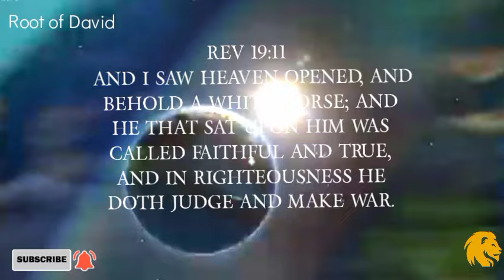The Warrior In The Bible More Powerful Than All The Archangels.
Related search

🔎Inspirational message,
🔎inspirational videos,
🔎 Inspirational Christians videos,
🔎 Christian videos,
🔎 Christians motivational video,
 🔎Christian lifestyle,
🔎 Inspirational videos,
🔎Inspiration videos ,
🔎inspirational videos about life,
🔎Worship music,
🔎Sermons,
🔎Testimonies,
🔎Bible studies,
🔎Devotionals,
🔎Christian living,
🔎Apologetics,
🔎Prayer and fasting,
🔎Christian parenting,
🔎Bible prophecy,
🔎Christian vlogs,
🔎Youth ministry,
🔎Christian movies and documentaries,
🔎 Amazing Bible prophecy
🔎 Gifts of prophecy
🔎motivational videos,
🔎short inspirational videos,
🔎Encouragement video
🔎Encouragement,
 🔎Bible prophecy,